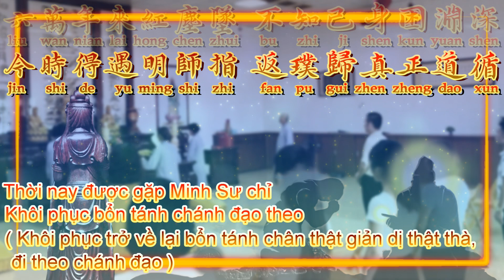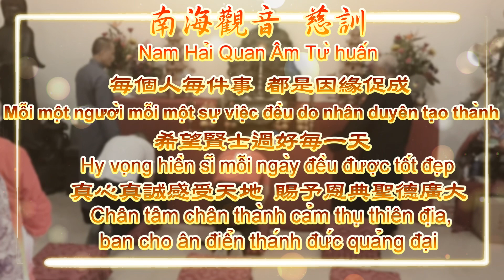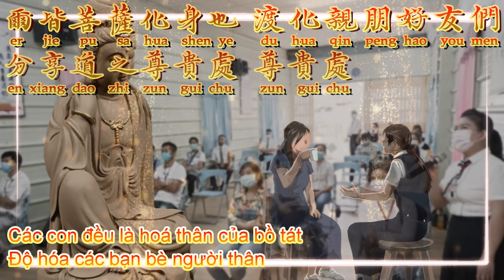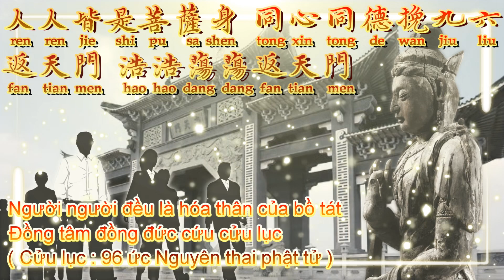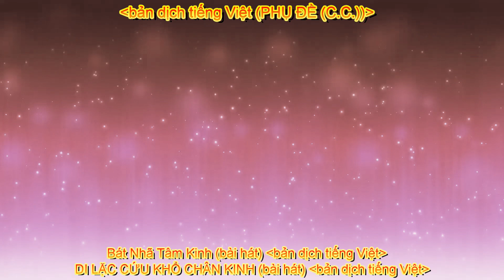【善歌 越南賢士否精神?】(調寄:忘了吧算了吧)(白衣大士 慈訓)(Hiền sĩ VIỆT NAM có tinh thần chăng ?)(Bạch y đại sĩ )(Việt sub)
越南賢士否精神?
(調寄:忘了吧算了吧)(道親選曲)
白衣大士(觀世音菩薩) 慈訓(節錄)
越南賢士否精神　 各且聆聽吾批文
因時因地因緣聚　 方入佛門見性真
六萬年來紅塵墜　 不知己身困淵深
今時得遇明師指　 返璞歸真正道循
莫在紅塵總迷惘　 抱道而行日日新
來到此地也非易 也非易

率性進修洞徹真   九玄七祖沾光盡
領了白蓮課聽聞   法會殊勝皆明曉
遵守佛規自性尊   何等榮幸三期遇
前輩辛 道傳萬國前輩辛

後輩乘涼感恩盡　 得魚忘筌實迷魂
尊師重道人人守　 十條大愿各從遵
將來成果齊見證　 龍華會上證九品
人人有責助道展　 人人有份成佛神
爾皆菩薩化身也　 渡化親朋好友們
分享道之尊貴處 尊貴處

勸惡向善理為尊   望眾賢士誠意抱
建功立德須辛勤   走在白陽之時代
人人皆是菩薩身   同心同德挽九六
返天門 浩浩蕩蕩返天門

吾今見爾真歡喜　 無奈時間有限矣
翻譯當要專心致　 傳遞真言化愚迷
讓眾生得迷入悟   一步一印邁天梯
讓眾生  讓眾生得迷入悟
邁天梯  一步一印..邁天梯

Hiền sĩ VIỆT NAM có tinh thần chăng ?
Giai điệu : Hãy quên đi, quên đi
(Được chọn bởi thành viên Đạo)
Bạch y đại sĩ  (Quán Thế Âm Bồ Tát) từ  huấn

Hiền sĩ VIỆT NAM có tinh thần chăng ? |  Các trò lắng nghe ta phê huấn

Do thời do chốn do duyên tụ   |  Mới vào cửa phật thấy tự tánh

Sáu vạn năm rơi đến hồng trần |  Chẳng biết thân mình kẹt vực thẳm

Thời nay được gặp Minh Sư chỉ

Khôi phục bổn tánh chánh đạo theo
( khôi phục trở về lại bổn tánh chân thật giản dị thật thà, đi theo chánh đạo )

Chớ ( có ) ở hồng trần mãi mê hoặc |  Giữ đạo mà hành ngày ngày mới

Tới nơi này cũng chẳng phải dễ

Suất tánh tiến tu hiểu thấu cái chân thật
( suất tánh : dựa theo thiên tánh, phật tánh, thiên lí lương tâm )
( tiến tu : tiến thêm bước nghiên cứu học tập )

Cửu huyền thất tổ thảy triêm quang

Lãnh được sen trắng nghe thuyết pháp |  Pháp hội thù thắng đều hiểu rõ

Tuân thủ phật quy tự tánh tôn quý |  Vinh hạnh biết bao gặp Tam Kỳ

Tiền bối vất vả đạo truyền vạn quốc

Hậu bối gặt hái phải hết lòng cảm ơn

Nếu như "được cá quên nơm" thực sự bối rối và không hiểu sự thật
( 【được cá quên nơm (Đắc ngư vong thuyên)】:
đạt được mục đích thì vội vã quên người đã giúp đỡ mình. )

Tôn sư trọng đạo người người phải tuân thủ | Mười điều đại nguyện, mỗi mỗi điều phải tuân theo

Tương lai thành quả đều thấy chứng | Trên hội long hoa đăng cửu phẩm

Người người có trách nhiệm trợ đạo hồng triển | Người người đều có phần thành Thánh Phật Tiên

Các con đều là hoá thân của bồ tát | Độ hóa các bạn bè người thân

Chia sẻ chỗ tôn quý của Đạo

Khuyên ác hướng thiện làm tôn quý | Mong chúng hiền sĩ giữ thành ý

Gầy công lập đức cần vất vả siêng năng | Đi trong thời BẠCH DƯƠNG

Người người đều là hóa thân của bồ tát

Đồng tâm đồng đức cứu cửu lục
( Cửu lục : 96 ức Nguyên thai phật tử )

Khí thế hùng tráng về thiên môn

Ta nay gặp con thật hoan hỉ  |  Thời gian có hạn biết làm sao

Phiên dịch cần phải chuyên tâm hết sức  |  Truyền đạt chân ngôn độ hóa ngu mê

Để chúng sinh từ mê chuyển ngộ  |  Mỗi bước một dấu chân cất bước lên thang trời

Để chúng sinh từ mê chuyển ngộ

mỗi bước một dấu chân cất bước lên thang trời

感恩一切因緣  懇請觀音菩薩  迴向給所有與越南有關的三曹眾生
都能求道修辦 搭幫助道 一起回理天  感謝天恩師德